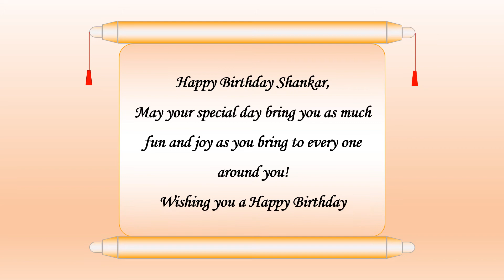Happy Birthday Shankar